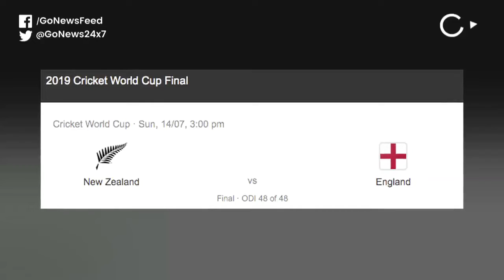CWC19 Australia Vs England Semi-final (Match Report)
England thrash arch-rivals Australia by 8 wickets to go into the CWC19 final. England will play New Zealand at Lords on Sunday